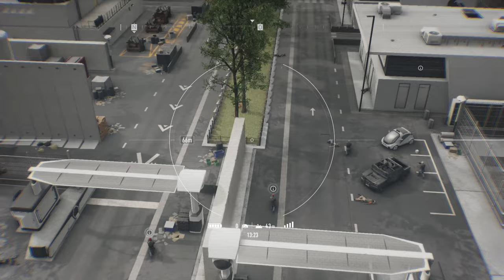ECHELON Level 6 (Rang 5 auf 6) 👻 Ghost Recon Breakpoint Klassen Leveln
In diesem Video zeige ich dir, wie du den Echelon auf Level 6 leveln kannst. Auf diese Weise werden wir alle Ghost Recon Breakpoint Klassen Leveln.
Es ist mehr ein Level Let's Play als ein Breakpoint Echelon Level Guide, aber ich hoffe trotzdem, dass ich dir damit etwas helfen kann. 😊

Wenn dir mein Content gefällt, lass mir gerne ein Abo da und werde Teil unserer gemütlichen Ghost Recon Community! 😄👍